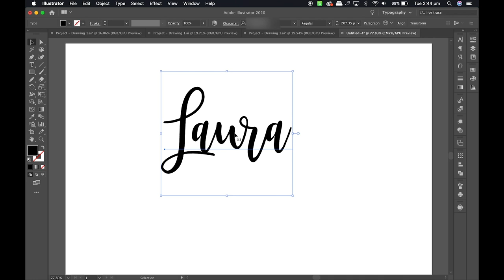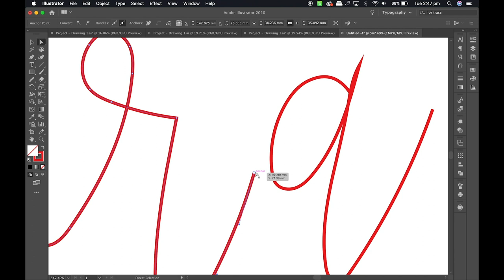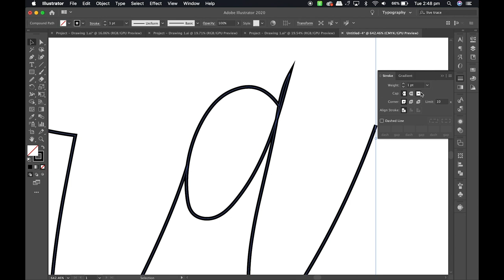How to create single line text paths in Illustrator for Foil Quill or Engraving | Single Line Fonts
In this tutorial I will show you how to turn a font or text into a single line path. Perfect for Foil Quill or Engraving projects.

Eternal Stationery maintains the copyright on all of our designs, digital downloads and tutorials. Eternal Stationery allows the use of this design on any do-it-yourself project for your wedding or other personal event. This design cannot be altered, modified, mass-produced or re-sold. No person or company can use this design, template or video for monetary gain, merchandising or advertising. Legal action will be taken.